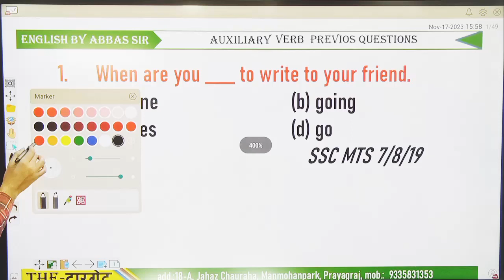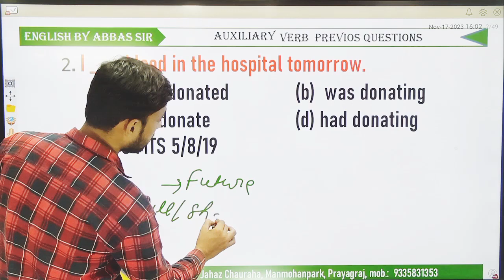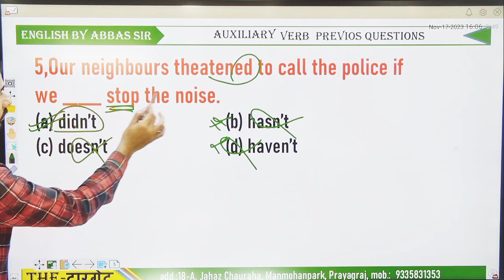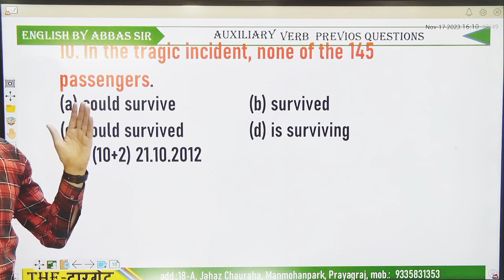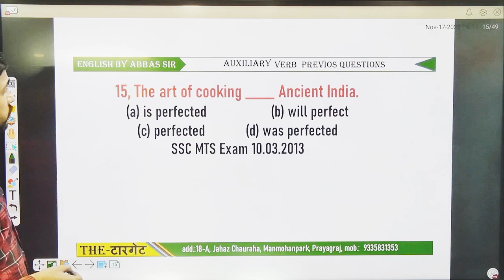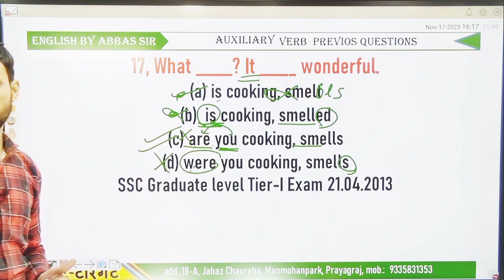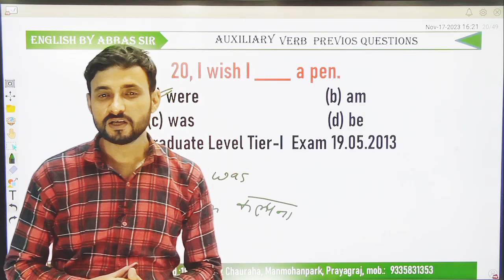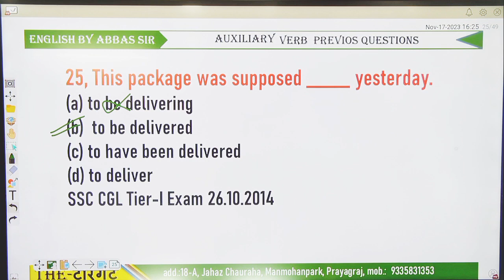Auxiliary Verb (PART-01) SSC Previous Years' Questions // Fill In the Blanks // (Questions 1 to 25)